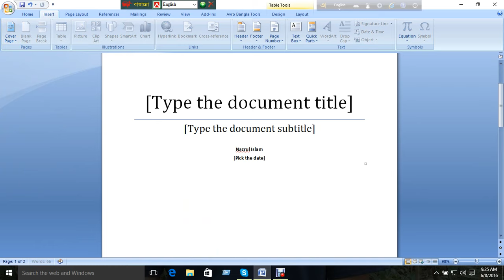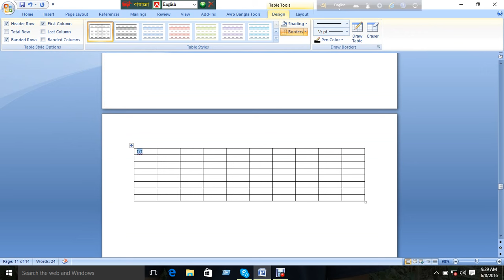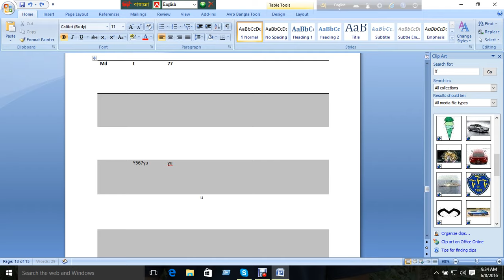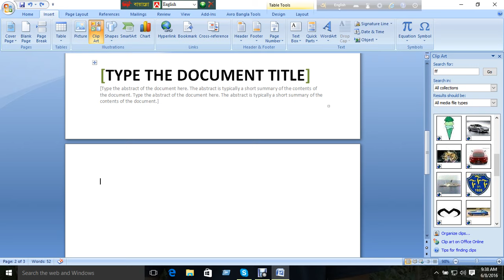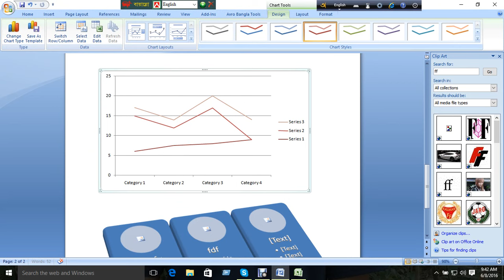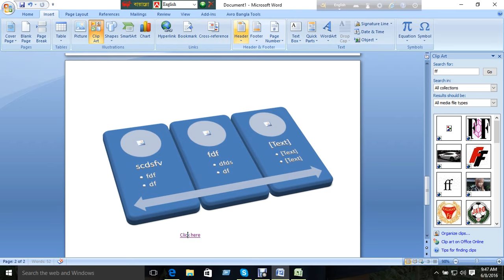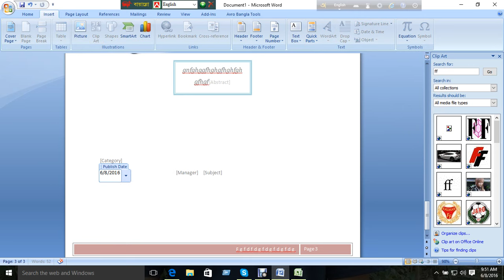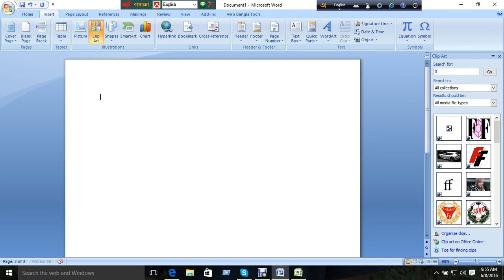Microsoft Word 2007 Bangla Tutorial Part 2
ai video ta insert tab at kaj dakeno asa